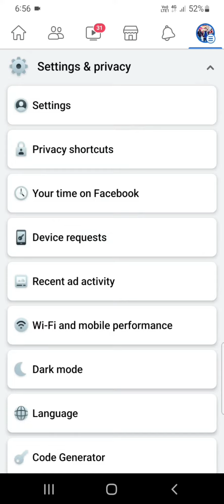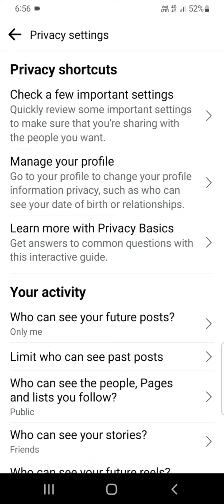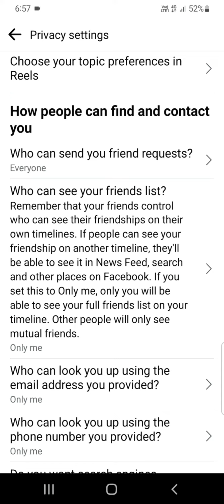Facebook Friend Request Privacy Settings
Your Query:-
who can send you friend request on facebook
facebook privacy setting
facebook friend request off